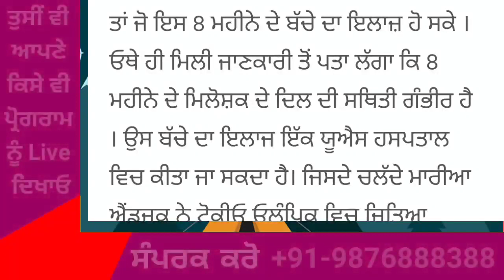Punjab News Live - Latest Punjab News - Bhagwant Mann - Breaking News of Punjab Politics